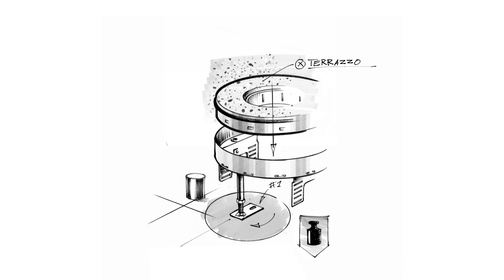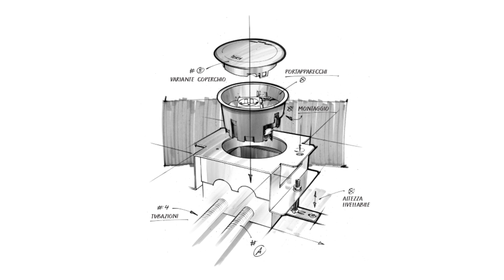Gli impianti elettrici nel settore luxury: Hotel Gallia di Milano – OBO Bettermann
La funzionalità e l’affidabilità sono prerequisiti fondamentali per i sistemi tecnologici di un edificio. In particolare per quanto riguarda gli impianti elettrici per i quali inoltre è di primaria importanza l’integrazione in contesti che vedono proprio nell’estetica il loro punto di forza. E’ il caso del settore luxury. Ma perché questo avvenga è necessario scegliere i partner giusti, come OBO Bettermann.
L’Architetto Armando Bruno racconta perché l’Hotel Gallia ha scelto i prodotti OBO.